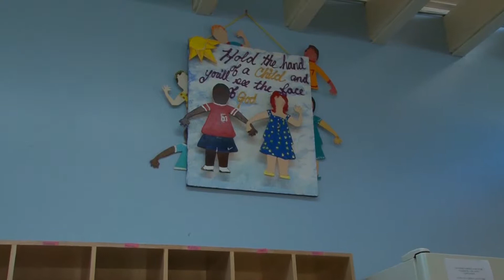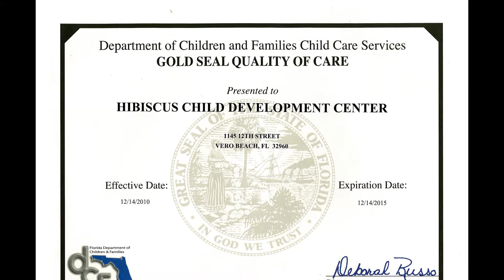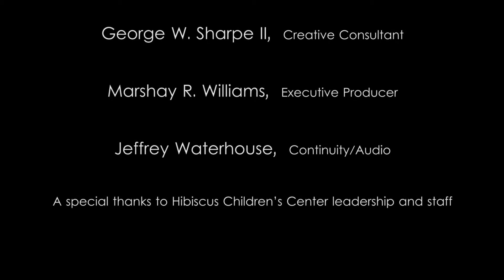Hibiscus Childrens Center Treasure Coast Florida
HCC 2014 video produced by Idea Garden Advertising